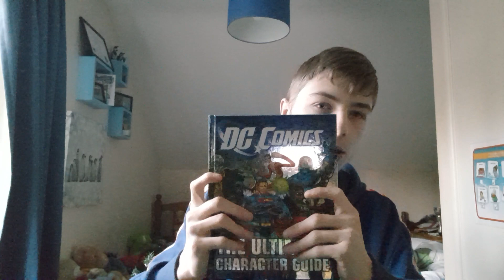DC is BACK...Henry Cavill is not?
I think this is an unfortunate positive. We may be losing out on Henry as Superman but he may just stay with DC.